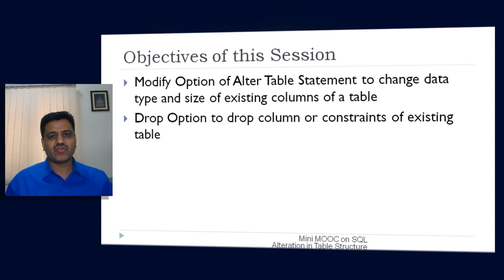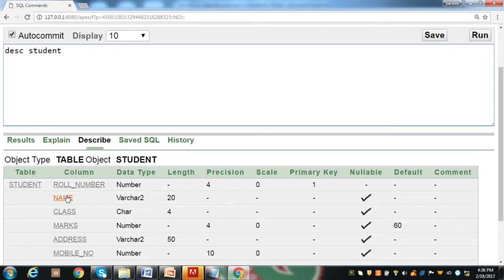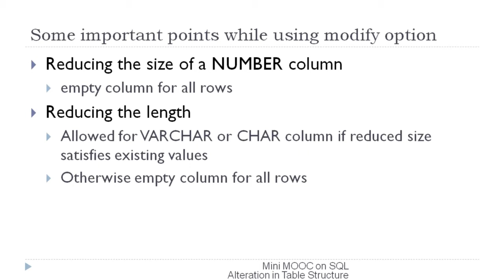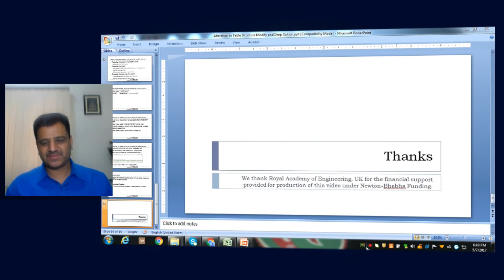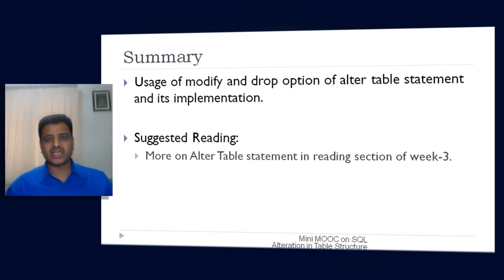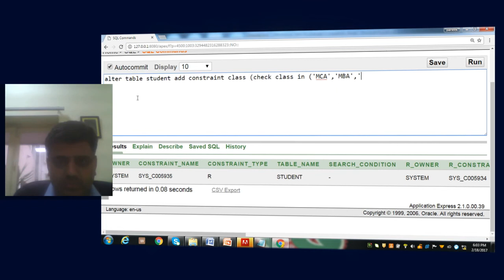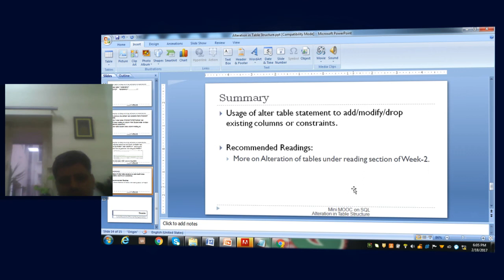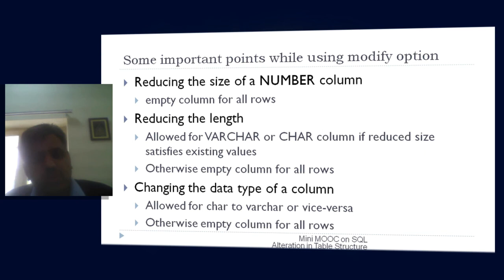Alter Table Modify and Drop Option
This video discusses Alter Table Modify and Drop Option